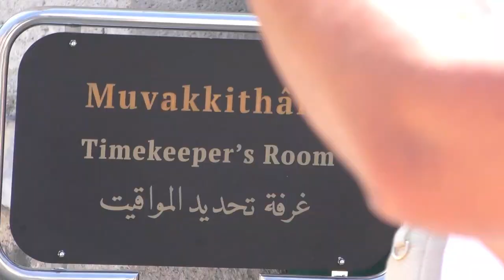Прогулка по Стамбулу.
Наш район в Стамбуле в непосредственной близости от главных достопримечательностей Стамбула - Султанахмад, Голубой мечети (бывшая церковь Святой Софии).

Брокерский счет в Открытии от меня или